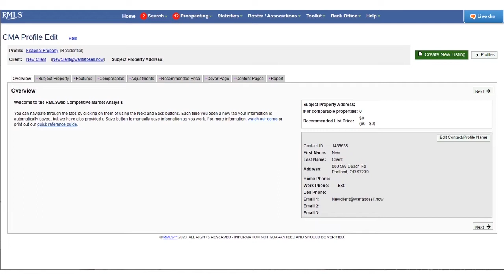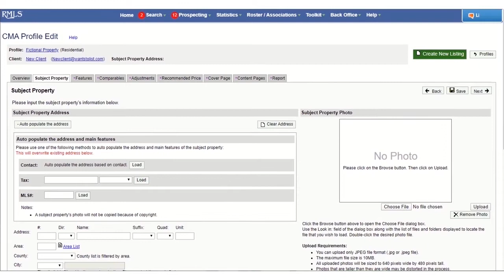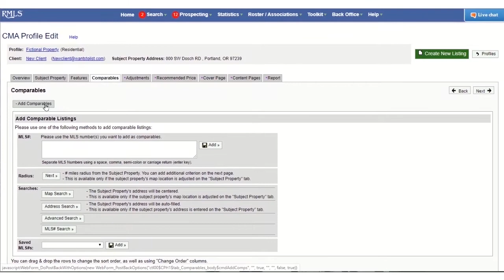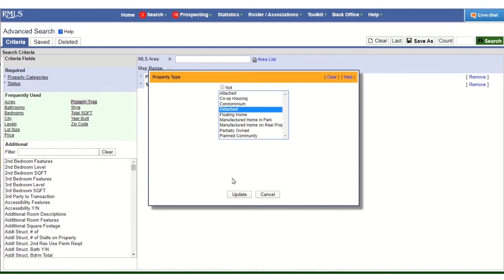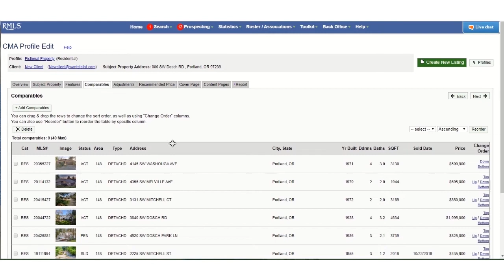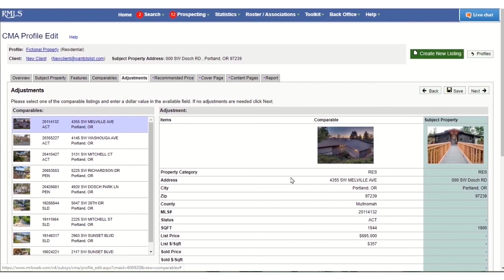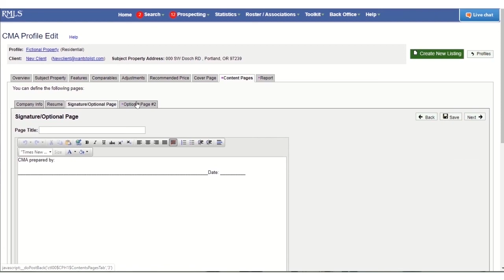CMA 2020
An overview of the RMLSweb CMA tool, including how to load a subject property, tips for searching for comparables and pricing strategy tools.